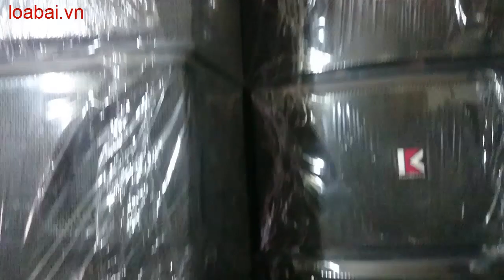Kho loa bãi nhật, úc, trung số lượng hàng 100 đôi loa 3bdio, crf, hansheng.(huanaudio:0904612323)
Kho loa bãi nhật, úc, trung số lượng hàng 100 đôi loa 3bdio, crf, hansheng.(huanaudio:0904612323)Huấn audio chuyên mổ xẻ loa bãi xịn: bmb bãi, bose bãi, âm ly bãi. Anh em vào xem rồi ủng hộ kênh bằng cách ấn đăng ký, like, chia sẻ xin cảm ơn. Anh em cần mua loa bãi xịn: bmb cs 455, bmb cs 450, bmb cs 300v, bose 301 seri 2, bose 301 seri 3, loa jbl, âm ly jarguar pa 506n, pa 203n, đẩy...Đc 77 Cầu Triền Đại Mỗ Từ Liêm Hà Nội đt: 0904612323. web